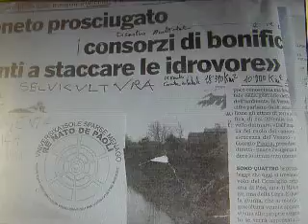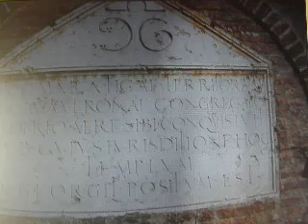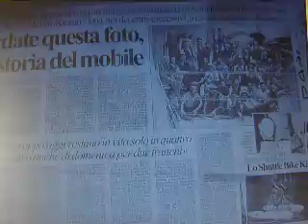RENATO DE PAOLI marzo 28 29 2010 ARTE VENETA SPERIMENTALE VENETI VENETO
ARTE SPERIMENTALE